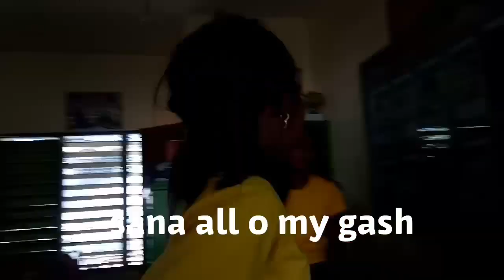Vlog with my classmates truth or dare challenge